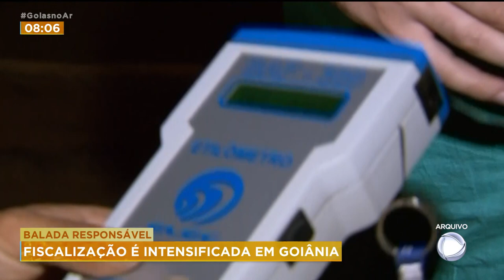BALADA RESPONSÁVEL: FISCALIZAÇÃO É INTENSIFICADA EM GOIÂNIA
NORMALMENTE O MOVIMENTO NAS BALADAS AUMENTA A PARTIR DE QUINTA-FEIRA, ONTEM A FISCALIZAÇÃO DA BALADA RESPONSÁVEL FOI INTENSIFICADA, DEPOIS DO ACIDENTES NO FIM DE SEMANA. VAMOS SABER COMO ESTAVA O COMPORTAMENTO DO MOTORISTA COM O CAPITÃO HÉLIO ALVES, RESPONSÁVEL PELA FISCALIZAÇÃO DO DETRAN.